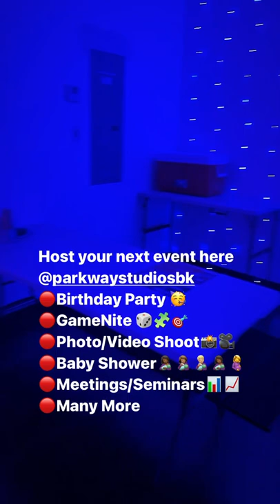MultiUse Event Space in Brooklyn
New Multiuse Event Space Perfect for
-Birthday Parties
-Baby Showers
-Seminars
-Church Services
-Funeral Repass
-Pop Up Shops
-Photo/Video Shoots
-Casting Calls
-Fitness Classes
-Paint & Sip
-Game Night
-Art Gallery
-Karokee
-Comedy Shows and much More

 OPEN HOUSE EVERY THURSDAY 6PM-8PM